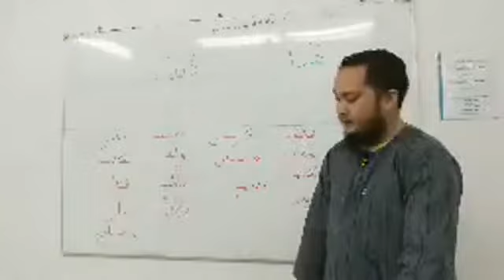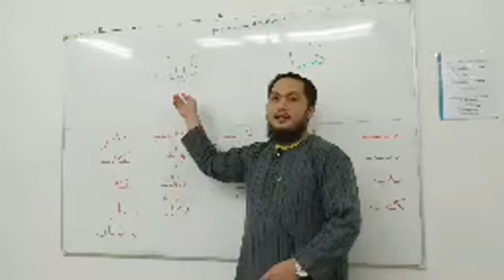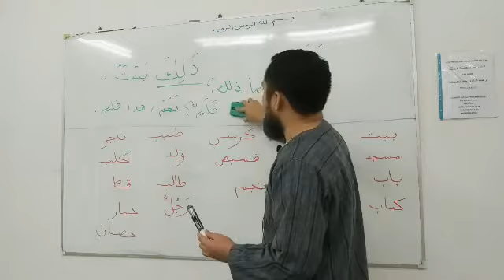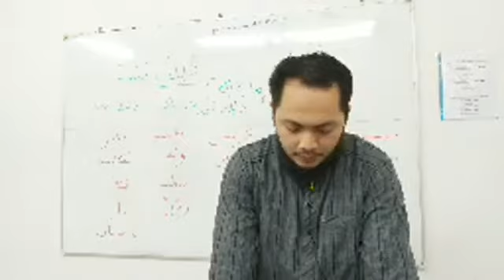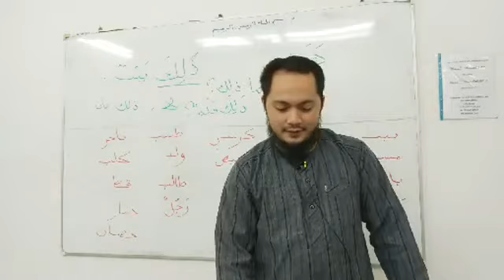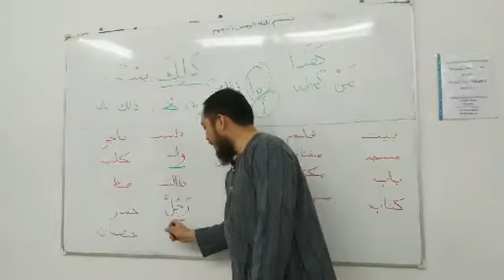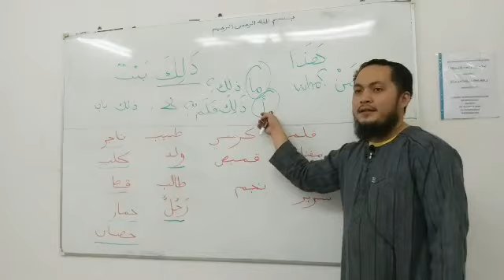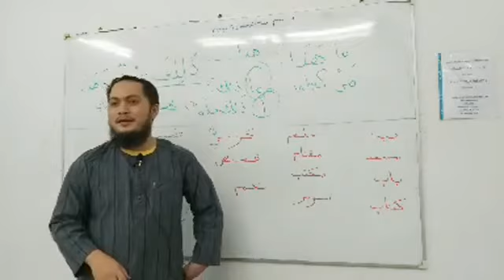Matutung umunawa, magbasa at magsulat ng Arabic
Present: Arabic Class

By: Shiekh Akh Adam Udin Casilen
College of Shariah